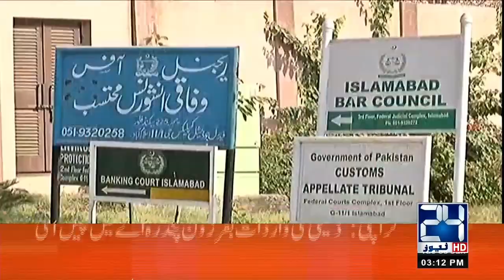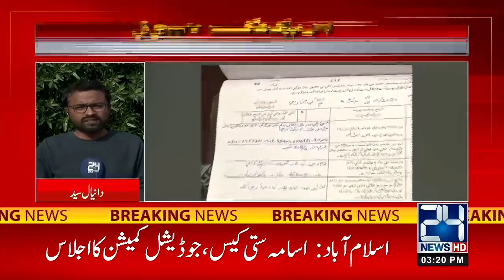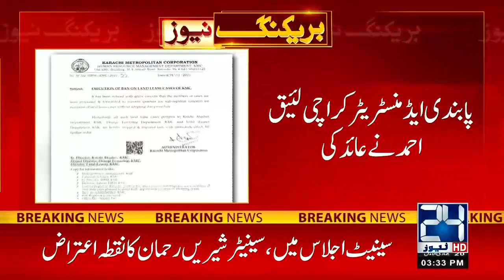3pm News Bulletin | 5 Jan 2021 | 24 News HD